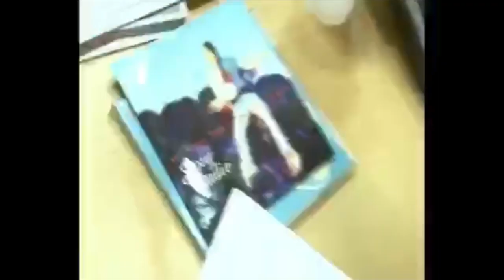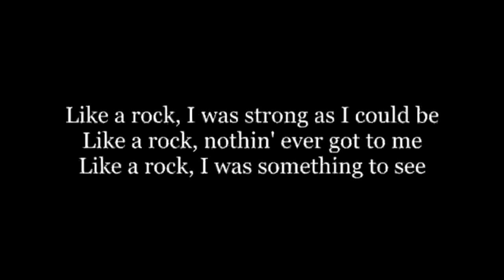ESPECIAL NAVIDAD EPISODIO 3x06. MÚSICA Y EL ATLETI . CON JULIO RUIZ DE DISCO GRANDE Y MUCHOS MÁS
Especial Navidad de nuestro podcast. ¿ A que suena el Atleti?Comenzamos con nuestro regalo navideño el VIDEOCLIP DEL AÚPA, AUPA DE YOLI En este episodio nuestros colaboradores eligen canciones que les recuerdan a nuestro equipo.
Ennio nos deja la lista de Spotify con una cancion para cada jugador.
Además el gran JULIO RUIZ de Disco Grande nos regala una mini versión de su programa con canciones dedicadas a cada línea del equipo.
También se pasaron varios amigos a saludar: JUAN LUIS CANO, SANTIAGO RONCAGLIOLO, JERO GARCÍA, MIGUEL GUTIÉRREZ, MONICA CRESPO, JAVIER OLIVARES, ALBERTO R. BARBERO, PANCHO VARONA Y hasta APLASTA ARTECHE.
Para terminar nuestro particular “CUENTO DE NAVIDAD” Debutando como narradora: Sofía Tenorio